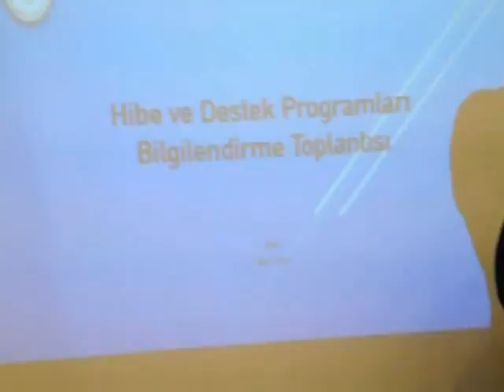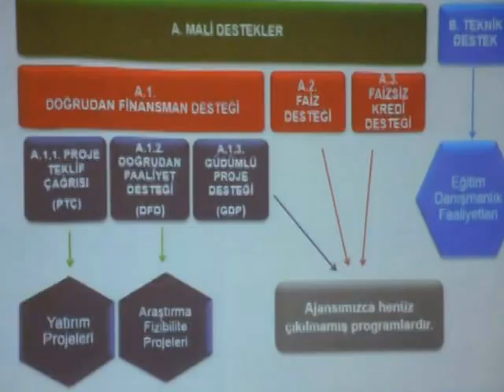vali ajans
Enerji Bakanı Taner YILDIZ' ın da katıldığı aday tanıtım toplantısında konuşan Emet belediye başkanı Mustafa KOCA ilk defa belediyenin borcunu açıklarken 5 yıllık icraatlarını ve yeni projelerini açıkladı.Haber için.